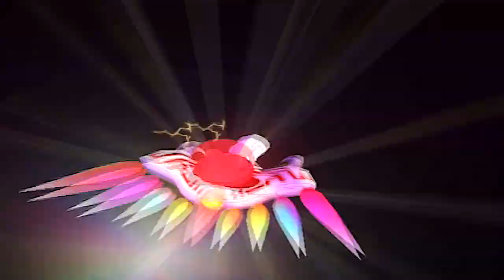Challenge me! - Kirby Air Ride: City Trial - Run 3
Suggest a challenge for this game, I will be selecting 2 of them and shouting out those who came up with it! Click on "Show more" to see a list of games you can suggest:
Mario Golf for the NGC
Mario Party 4-8
Aaaand I'm out of ideas. ROFL

Like the Facebook page to know when the videos are up as well :D